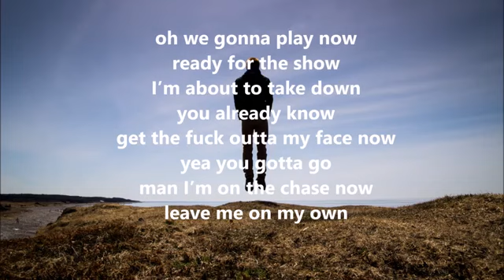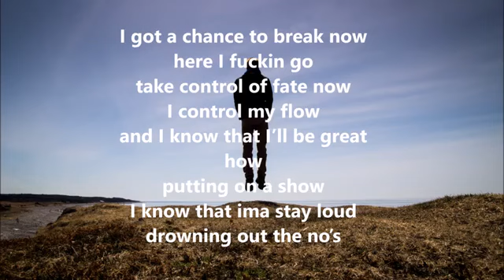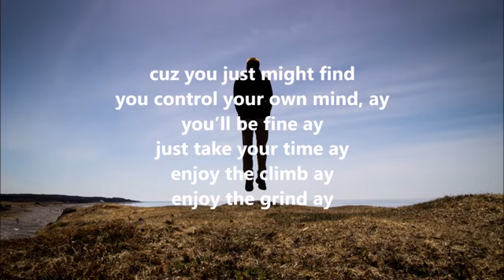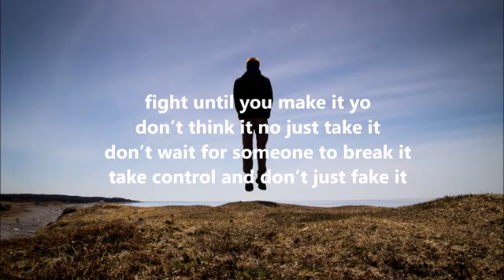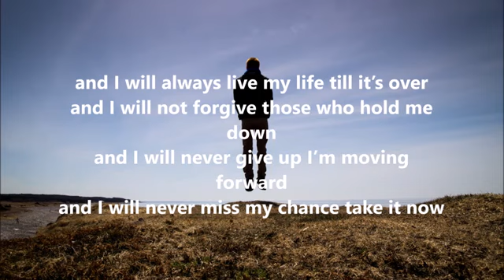NEFFEX - Chance (lyrics)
LYRICS

oh we gonna play now
ready for the show
I’m about to take down
you already know
get the fuck outta my face now
yea you gotta go
man I’m on the chase now
leave me on my own
I got a chance to break now
here I fuckin go
take control of fate now
I control my flow
and I know that I’ll be great how
putting on a show
I know that ima stay loud
drowning out the no’s

the haters always thinkin that, they can fucking break me
they’re better of eating their own words like pastry’s
hate me and you better find some fucking safety
I’m coming in hot like a bad bitch in pasties
ay
can’t save me no
i ain’t lazy no
but society has me going so crazy yo
don’t play me no
my minds hazy yo
and I’m sick of me feeling this way daily yo

and I will always live my life till it’s over
and I will not forgive those who hold me down
and I will never give up I’m moving forward
and I will never miss my chance take it now

you got one life,
so live it right
keep your friends tight
and your family in sight
never cease to fight
for the things you think are right
cuz you just might find
you control your own mind, ay
you’ll be fine
ay
just take your time ay
enjoy the climb ay
enjoy the grind ay
you never really know what’s on the other side
till you give that shit a try
know the limit is the sky
ay
make em take it back
what they said about you
every time they doubt you
make that shit about you
forget about the clout yo
fuck the word of mouth yo
keep your head down yo
work until your found yo
fight until you make it
yo don’t think it no just take it
don’t wait for someone to break it
take control and don’t just fake it
ay you can make it happen
you just gotta take some action
take the ship and be the captain
head on out and don’t look back yea